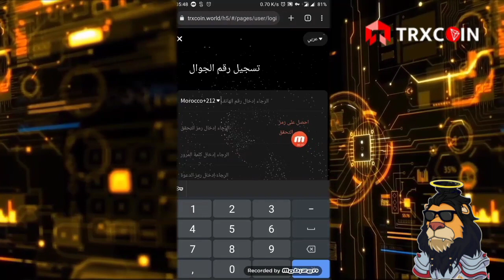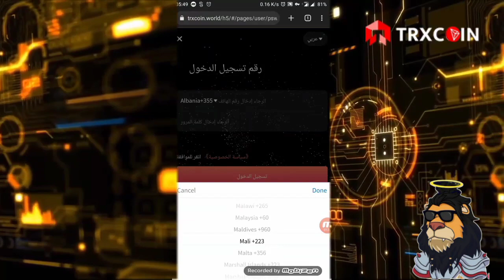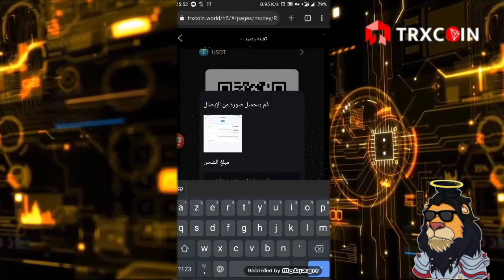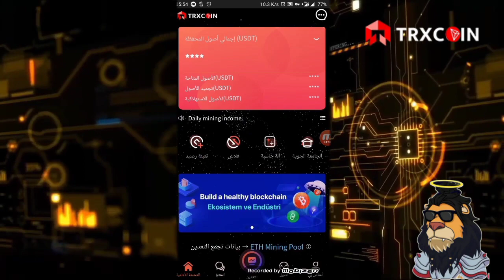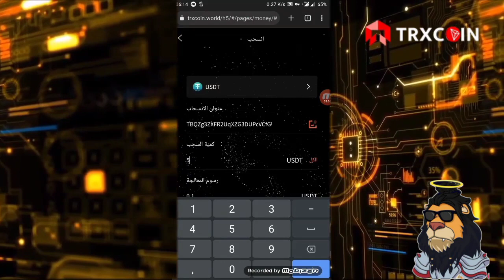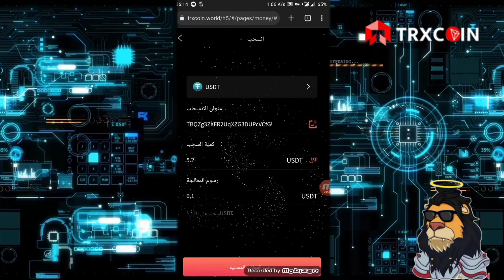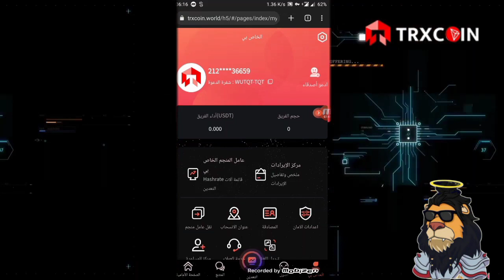🚀 THE NEXT BIG THING